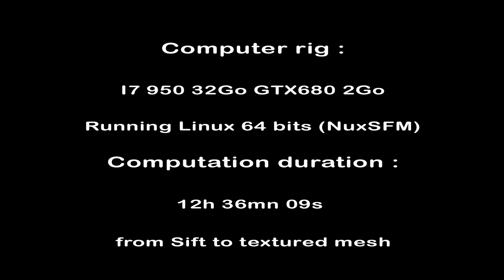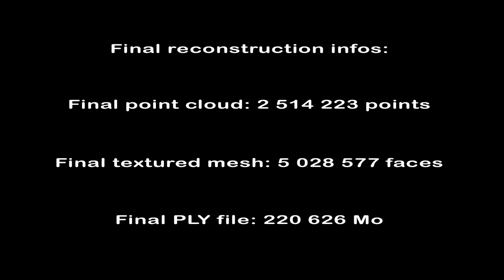[VALS_SFM_10] [INCREMENTAL] 3D reconstruction of Idi, a rock sculpture, with openMVG and CMPMVS.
3D reconstruction of Idy done with an EOS 7D MKII, Sigma 17:70 mm . 69 shoots. Computation duration : approx 12 hours running I7 950 under NuxSFM.

CMPMVS : by M. Jancosek, T. Pajdla. Multi-View Reconstruction Preserving Weakly-Supported Surfaces, CVPR 2011 - IEEE Conference on Computer Vision and Pattern Recognition 2011.